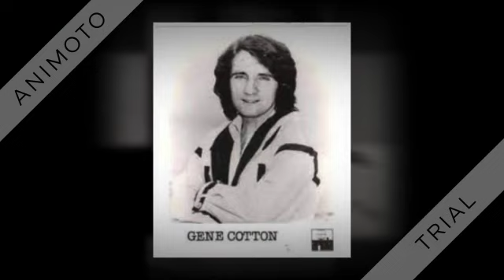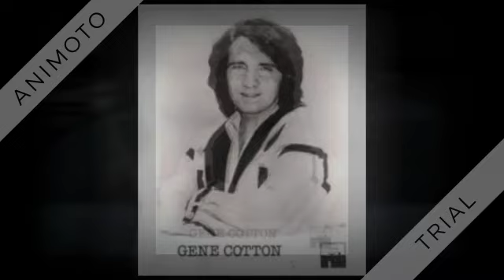Gene Cotton - Let Your Love Flow - 1975 1st RECORDED HIT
From "For All The Young Writers" 1975.
REMADE BY: Bellamy Brothers (1976)

Let Your Love Flow (Larry E. Williams) by Gene Cotton, produced by Charlie Tallent

First released as a track in Cotton’s LP “For All The Young Writers,” this was not issued as a single until the Bellamy Brothers version started its climb toward #1 in early 1976.